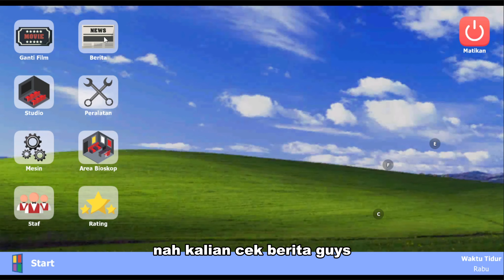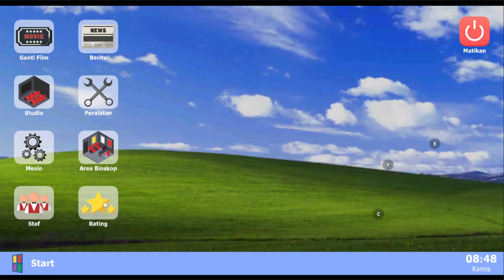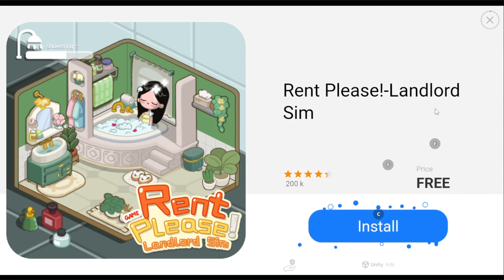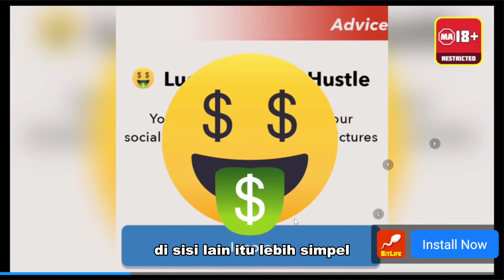CARA GRINDING CEPAT KAYA TANPA TOP UP DI GAME BIOSKOP SIMULATOR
Halo semuanya kali ini aku mau sharing tentang cara grinding cepat kaya tanpa top up di game bioskop simulator.. jadi bisa kalian simak baik2 jangan sampai ada yg terlewat kan.. semoga kalian suka.

WARNING

GAMBAR THUMBNAIL HANYALAH PEMANIS
JANGAN TERLALU MEMPERCAYAI NYA.

Buat yang mau download game bioskop simulator
 ( Playstore )
( AppStore )
Coming soon
( PC Steam)
Coming soon

Spesifikasi PC
Mobo : ESC H8
Proccecor : Intel i5 gen 4
RAM : 8 GB
STORAGE : HD 500GB + SSD 225GB
VGA : GTX 1050 Palit
PSU : Deepcool 500w